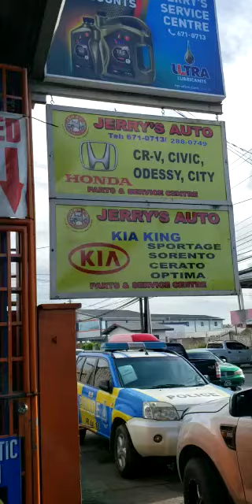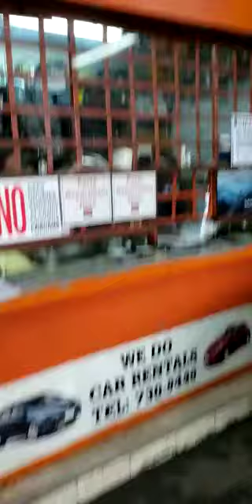August 13, 2020